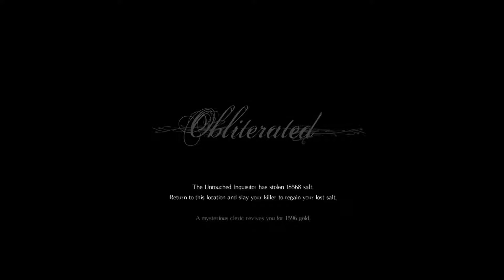Mad Gaming: Salt & Sanctuary: [6] - Lost & The Untouched Inquisitor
Mad Gaming: A series type of thingy where i play some games that might make me mad, Dark souls are out of the rotation because i´ve already played all of them Bloodborne included.

But i will start off with Salt and Sanctuary, and later i will continue with another thingy, also i have few other "series" type of things in mind, but i quess we will have to wait and see what i come up with and if it is possible to do.

All tho im gonna be home until january so i will have a lot of free time on my hands, so these things should happen, if everything goes like i have planned :3

Happy watching and sorry for the long description.